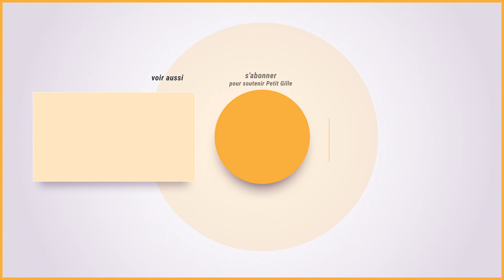RÉPÉTITION DE BATTERIE - La Louvière (2020)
La saison 2020 peut enfin commencer !
Pour cette première vidéo, direction La Louvière et sa répétition de batterie 2020.

Je vous propose un petit moment avec les Boute-en-Train, les Indépendants et les Amis-Réunis !

► Petit Gille c'est quoi ?

Petit Gille c'est le point de rendez-vous incontournable pour tous les passionnés du carnaval. Vous retrouverez sur cette chaîne YouTube un ensemble de vidéos folkloriques en rapport avec différentes actualités carnavalesques.

Envie de ne rien rater ?